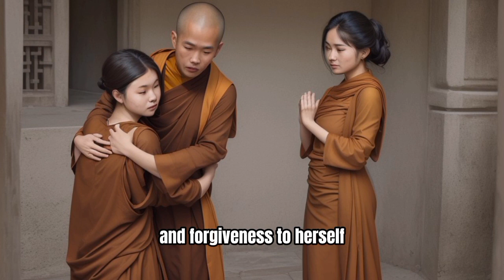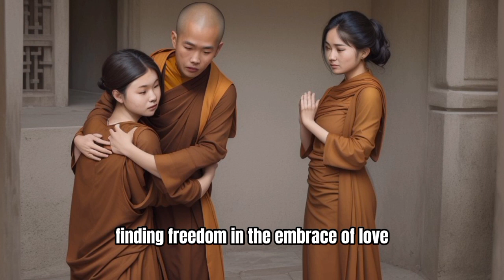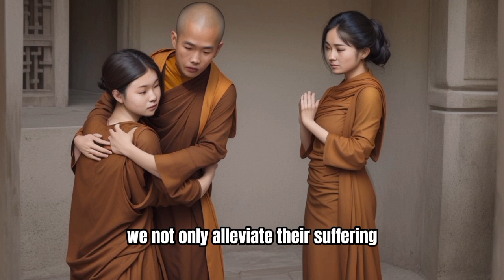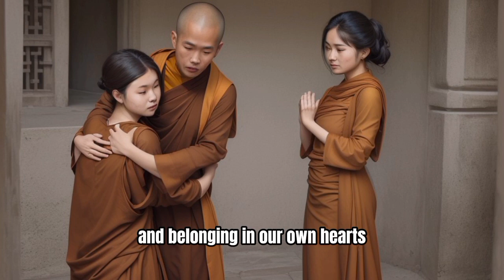7 Buddhist Habits That Will Change Your Life - A Buddhist And Zen Story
Discover the transformative power of Buddhist habits in this enlightening video. Dive deep into the teachings of Buddhism and learn seven life-changing habits that can revolutionize your daily routine and bring profound peace and fulfillment. From mindfulness practices to compassionate living, each habit is backed by centuries of wisdom and proven to enhance well-being. Join us on this journey of self-discovery and start living a more mindful, purposeful life today!

Key Points:
Mindfulness Meditation, Self-reflection, Generosity, Acceptance, Simplicity, Compassion, gratitude.

Join us on this journey of self-discovery and transformation. Unlock the secrets to a more fulfilling life with these seven powerful Buddhist habits.